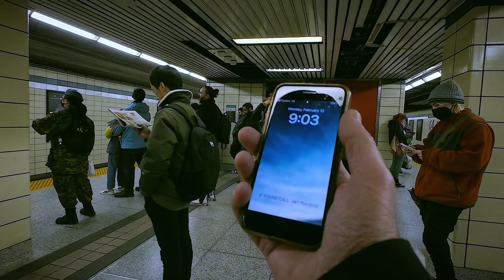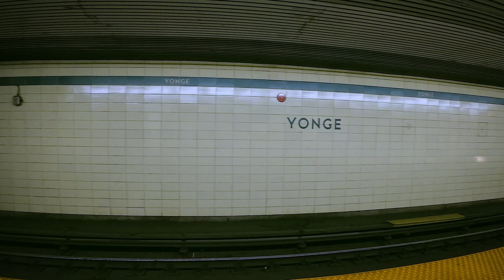Line 1 to line 2 & Toronto Subway Shop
Feb 2024. Toronto Subway ( some delay that I just missed ) Line 1 to line 2 change -- I check out the only Shop in Yonge And Bloor Station.